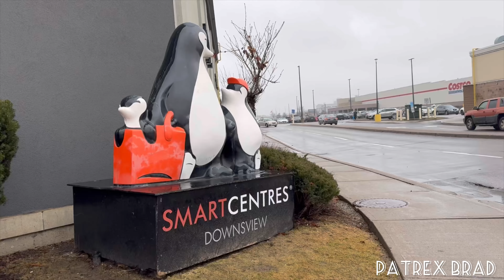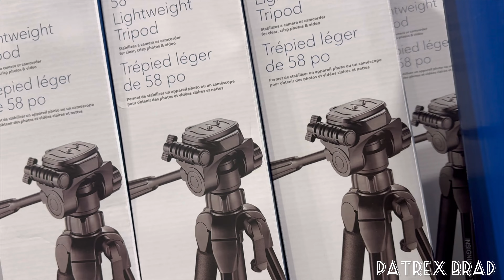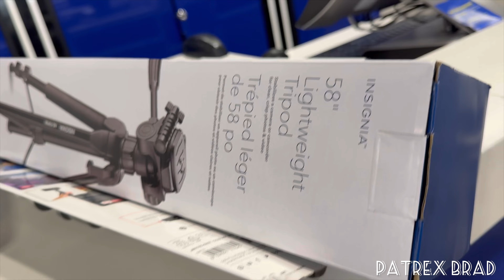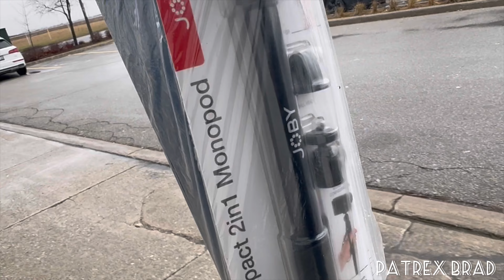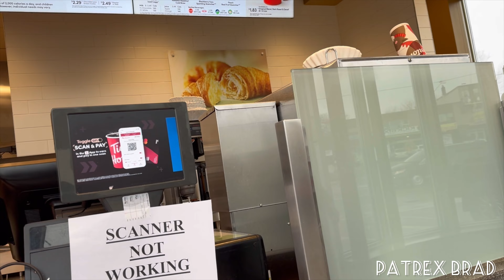READY NA MGA GAMIT SA BLOG